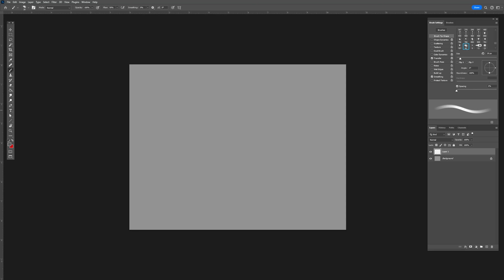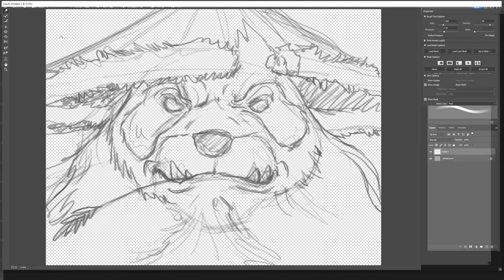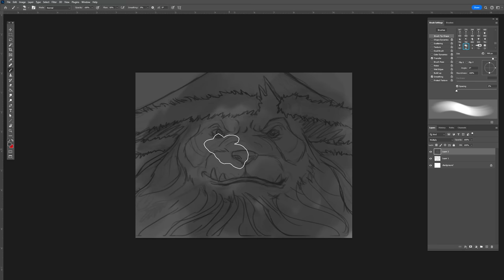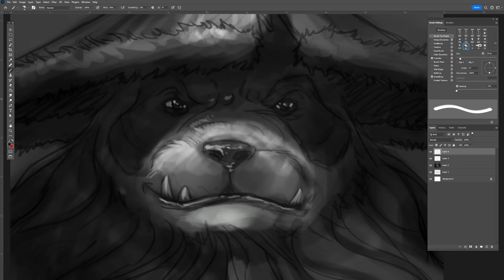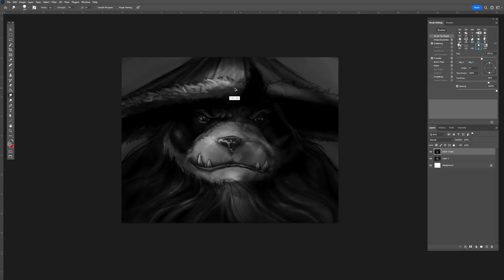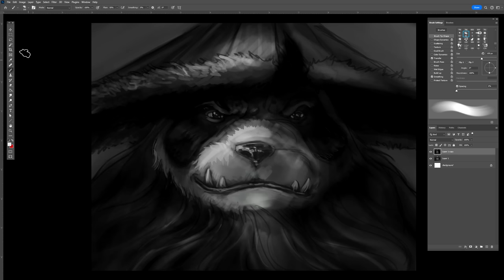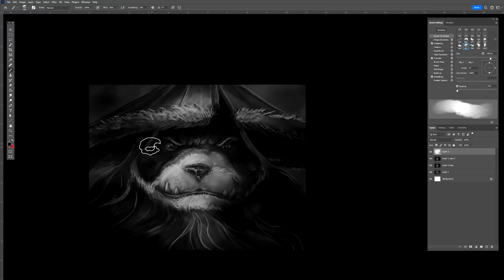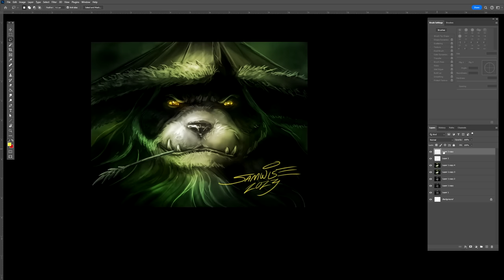Why I Left Blizzard